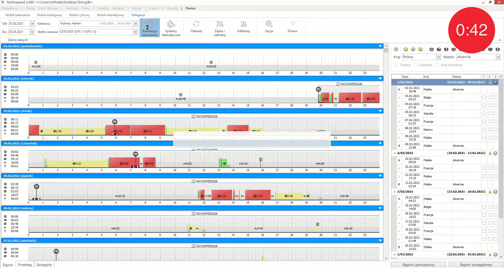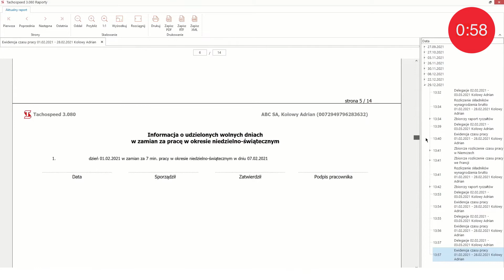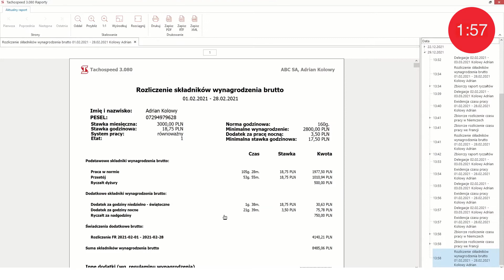Czas pracy kierowcy – jak rozliczyć kierowcę w 2:22 minuty?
Jak rozliczyć czas pracy kierowcy w 2 minuty?
To możliwe! Sprawdź Tachospeed!